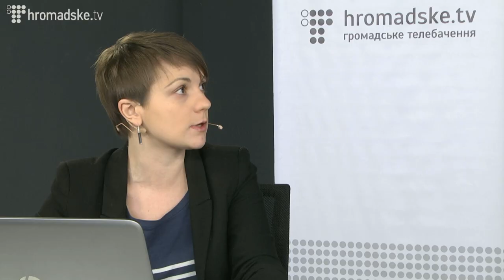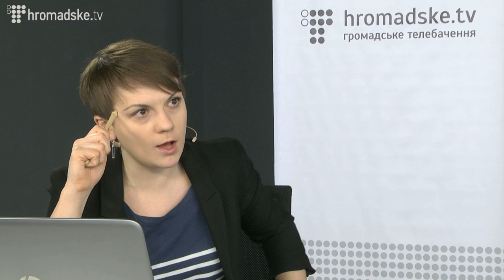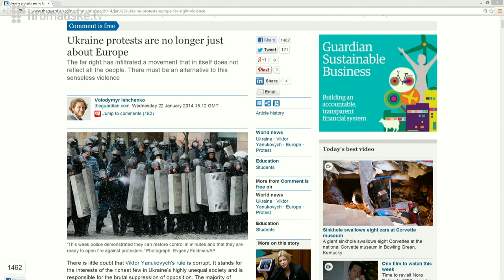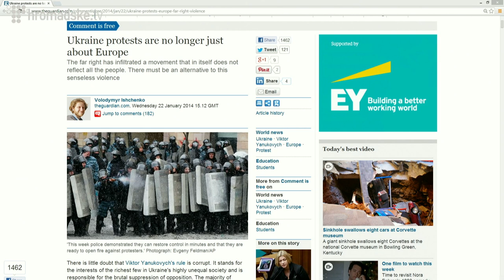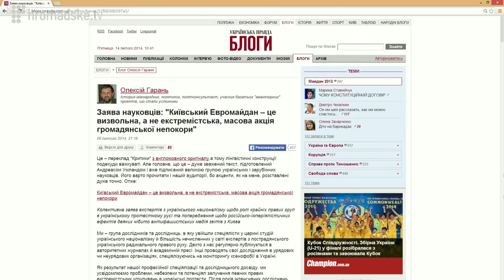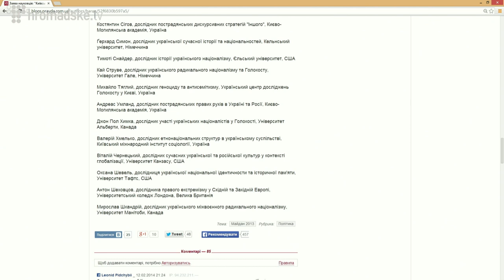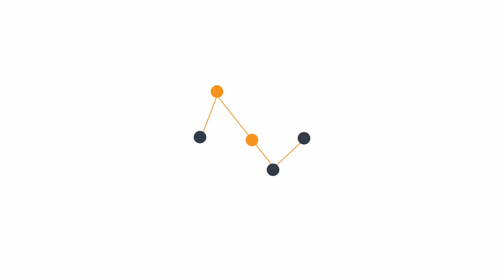Володимир Іщенко на Hromadske.TV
Керівник проекту моніторингу протестів Центру досліджень суспільства Володимир Іщенко на Hromadske.TV 14.02.14